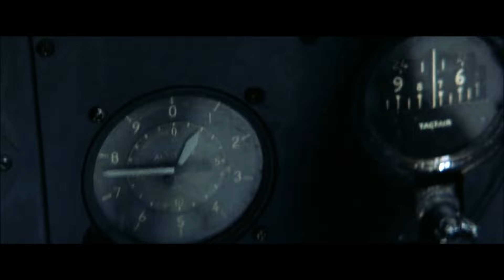Battle of Britain Scene - Pearl Harbor 2001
Pearl Harbor (2001) Rent or own

This sweeping drama, based on real historical events, follows American boyhood friends Rafe McCawley (Ben Affleck) and Danny Walker (Josh Hartnett) as they enter World War II as pilots. Rafe is so eager to take part in the war that he departs to fight in Europe alongside England's Royal Air Force. On the home front, his girlfriend, Evelyn (Kate Beckinsale), finds comfort in the arms of Danny. The three of them reunite in Hawaii just before the Japanese attack on Pearl Harbor.

*** Rent WW2 Movies